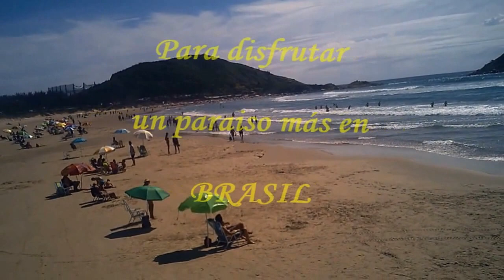JJRC H8D VOLANDO EN CANTO DA PRAIA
DRONE JJRC H8D, UN DRONE QUE A PESAR DE SUS LIMITACIONES DE VUELO POR SER LIVIANO, CADA VEZ QUE RESUELVO SALIR A VOLAR ME SORPRENDE, HOY CON UN VIENTO DE 12 KM PUDE REALIZAR ESAS IMAGENES EN LA PLAYA.